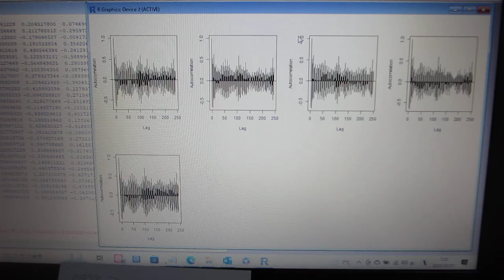音圧データ解析：自己相関の変化を評価（超音波システム研究所）